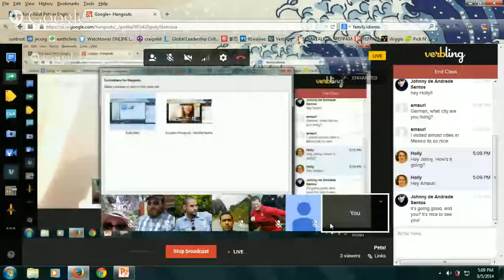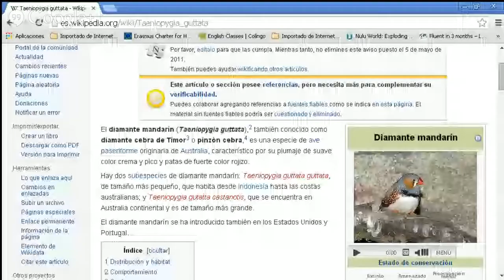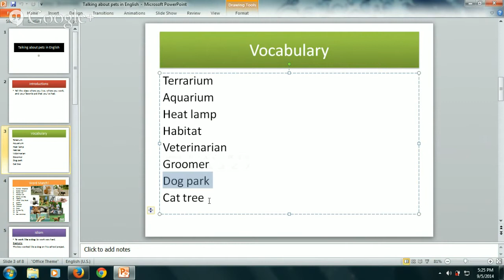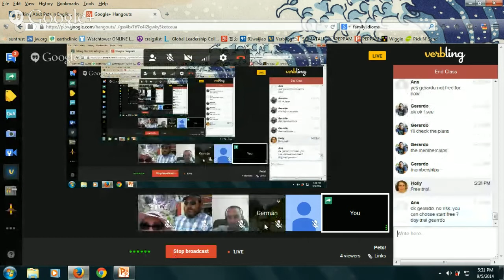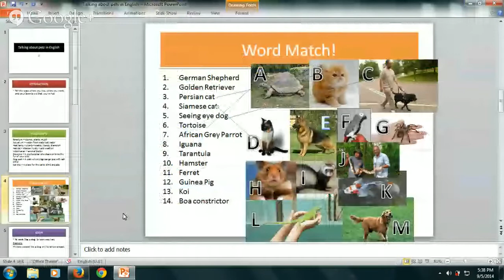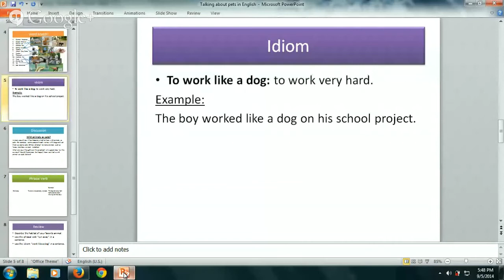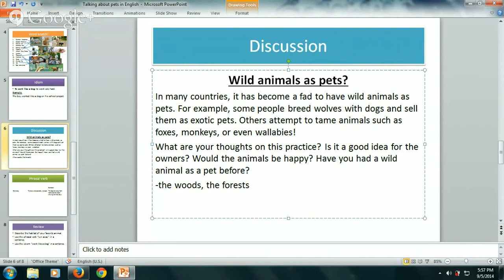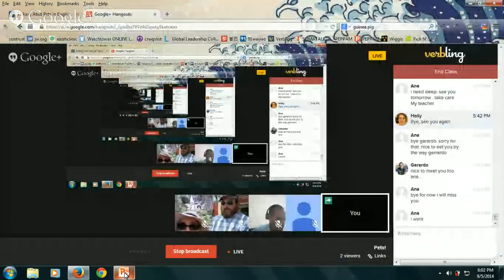Talking About Pets in English!